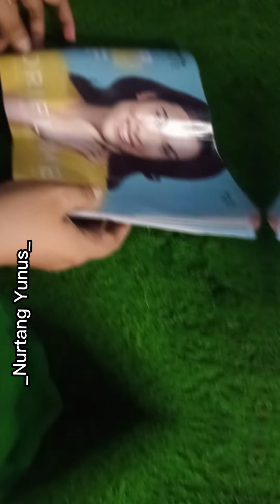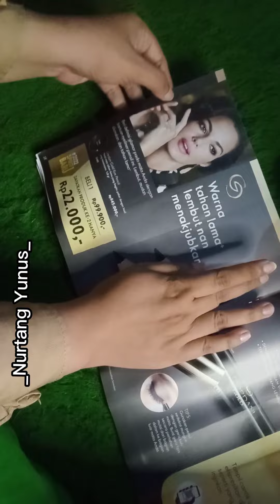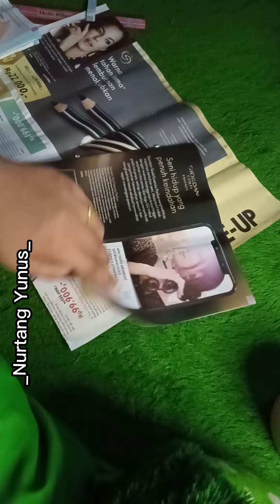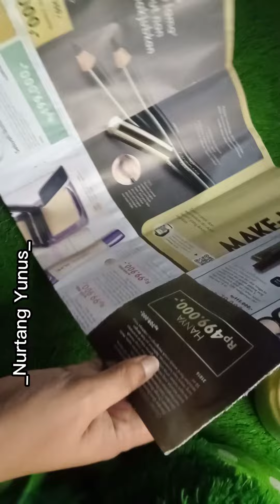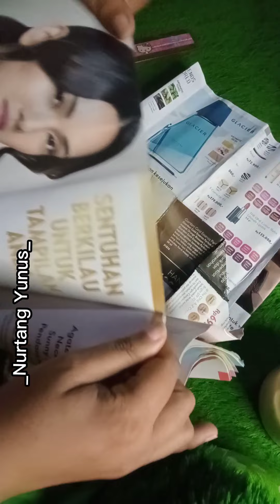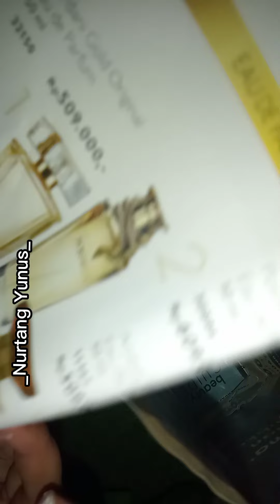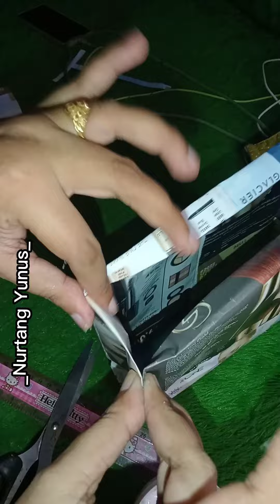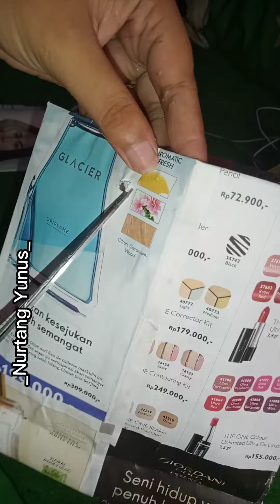Tutorial Daur Ulang Katalog Bekas dari Oriflame Menjadi Paper Bag🥰🥰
Alhamdulillah Done amanah dari teman-teman eners dan teman sosmed lainnya yang minta dibuatkan tutor daur ulang Paper Bag dari Katalog Oriflame yang udah gak terpakai🥰🥰

Dari pada katalognya numpuk gak terpakai, dijual juga harganya gak seberapa🤭🤭 diolah aja jadi paper bag😍😍 jadinya lebih menarik🤗🤗

Customerku banyak yang suka, katanya Unik dan hemat plastik🥰🥰 semoga suka dan mudah dipahami🤭🤭😅😅😅